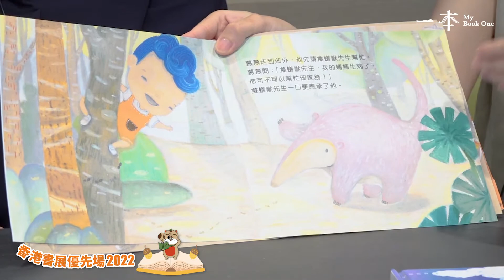【香港書展優先場2022】慕慕繪本系列：掃掃家居（嘉賓：葉淑婷、黃慧儀｜主持：梁蔚澄）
「慕慕繪本系列」是幼兒繪本，全系列共四本，《掃掃家居》是第二本，以手繪形式，通過慕慕這個角色與小朋友探討日常的身邊事物，釋放他們的想像力，培養創意，從中也滲入美徳、徳育等方面的內容。書前書後並設有「導讀」及「延伸活動」供家長作親子閱讀。